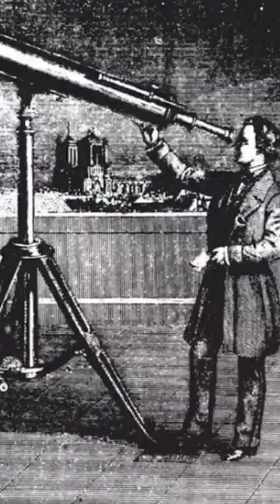Galileo did not invent the telescope!😱